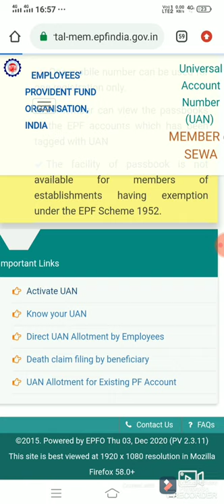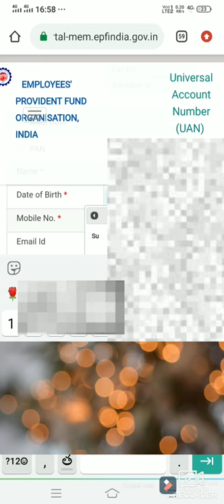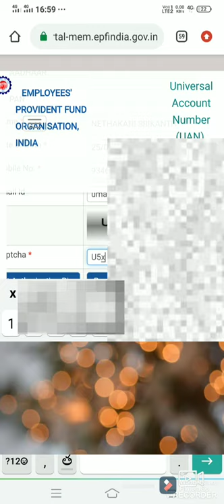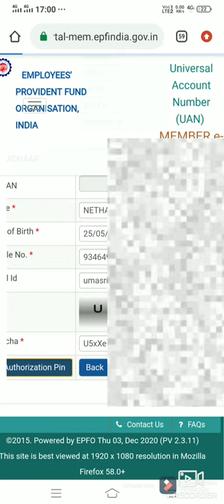how to activation epfo uan in telugu language #1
how to active uan number
epfo numbers activation process

open a google chrome browser
enter EPFO Search
click Member home-EPFO
open dashboard scroll down
click activate Uan
select (UAN OR MEMBER ID OR AADHAR OR PAN)
Enter Name
 select data birth
Enter mobile number
click Get authentication pin
select tik mark I gree
enter otp
click validate otp and Activate UAN
UAN NUMBER ACTIVATION
UAN REGISTERED AFTER 6 HOURS OPEN UAN NUMBER.